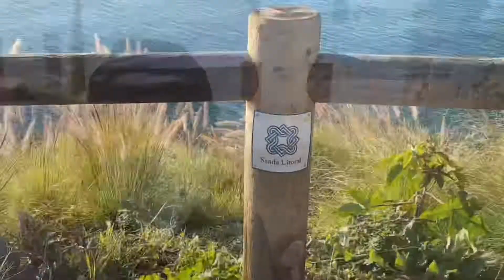🇪🇸🇪🇸🇪🇸 FUENGIROLA, APRIL 20, 2021 🇪🇸😎🌴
Fuengirola is a town on the Costa del Sol in southern Spain, known for its sandy beaches. South of the city center, the medieval Moorish Sohail Castle towers over the coastline, and hosts concerts, festivals and a medieval market in summer.
Source: GOOGLE

About The Traveling Cuban13
I was born in Cuba, I grew up in the United States and I have lived in Spain for 2 years. I like to explore and share with you different places.

ALL THE MUSIC USED IN MY VIDEOS IS THAT PROVIDED BY YOUTUBE STUDIO FOR FREE.
 ALL THE VIDEOS PUBLISHED ON MY PAGE ARE COMPLETELY MADE BY THETRAVELINGCUBAN13.

Feel free to write below!

THIS VIDEO IS FILMED ON IPHONE 11 DRIVING THRU FUENGIROLA ON APRIL 20, 2021 IN PANDEMIC

Acerca de The Traveling Cuban13
Nací en Cuba, crecí en Estados Unidos y llevo 2 años viviendo en España.  Me gusta explorar y compartir contigo diferentes lugares. Estén atentos mientras les doy más actualizaciones sobre mis últimas aventuras y exploraciones.

TODA LA MÚSICA UTILIZADA EN MIS VIDEOS ES LA QUE PROPORCIONA YOUTUBE ESTUDIO GRATIS.
TODOS LOS VIDEOS PUBLICADOS EN MI PÁGINA SON HECHOS POR THETRAVELINGCUBAN13 COMPLETAMENTE.

 ¿Comentarios y sugerencias?
 ¡No dudes en escribir a continuación!

 Ninguna parte de este video puede ser reproducida o transmitida de ninguna forma o por ningún medio, electrónico o mecánico, sin el permiso por escrito del propietario de los derechos de autor.

ESTE VIDEO ESTA FILMADO EN IPHONE 11 MANEJANDO POR FUENGIROLA EL 20 DE ABRIL DEL 2021 EN PANDEMIA.